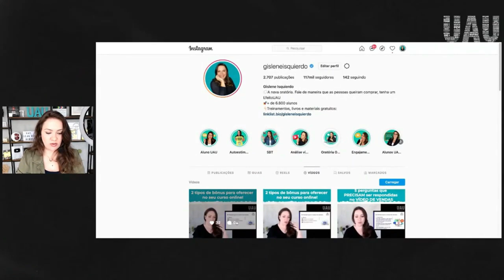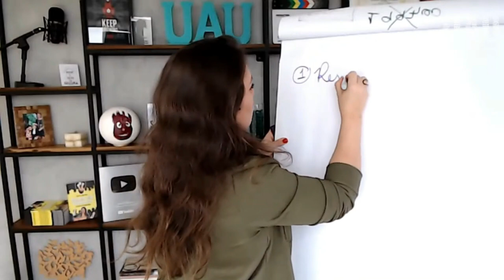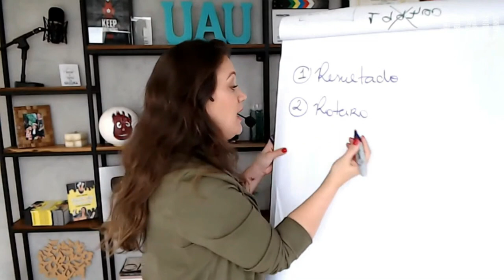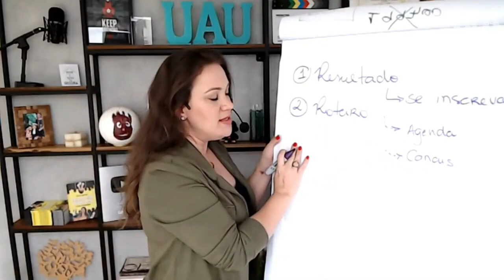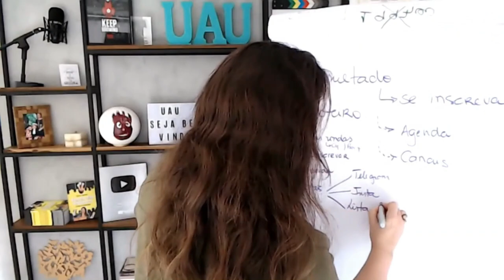Fazer vídeo - como fazer vídeo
Fazer vídeo - como fazer vídeo. Como gravar vídeos de forma fácil e prática, bora para dicas para gravar vídeos e fazer vídeos, detalhe, como fazer vídeos para o youtube e como gravar vídeos com celular. Quando você pensa em como gravar vídeos para o youtube, em vídeos como fazer, em como começar a fazer vídeos você precisa ter em mente que a oratória online, ou seja a nova oratória, você saber falar em público online vai te ajudar a fazer vídeos uau, a saber como gravar um vídeo de forma UAU!

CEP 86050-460